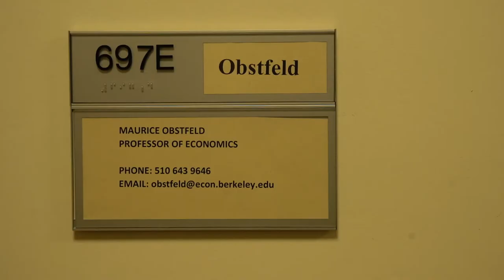Maurice Obstfeld – Centralization, trade wars and the eurozone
Video interview series presented by Rajk College for Advanced Studies for its 50th birthday. The series covers interviews made by selected awardees of the John von Neumann and Herbert Simon Awards established by Rajk College, Budapest, Hungary. This interview was made with Maurice Obstfeld at the Economics Department of UC Berkeley at February 4, 2020 before any COVID-19 restrictions.

Directors: Kornél Hoffmann, Márton Simó, Ádám Vig, Judit Berei, Artúr Velkey, Mátyás Tompa, Dóra Kovács
Interviewers: Márton Simó, Ádám Vig
Cinematographer: Dániel Bálint
Editing: Levente Klára
Graphic design: Soma Sebesvári